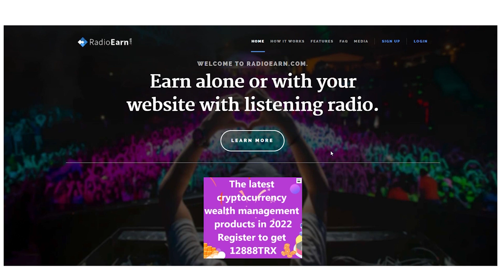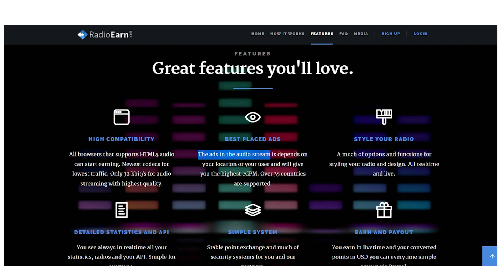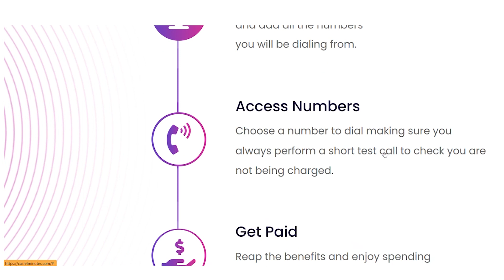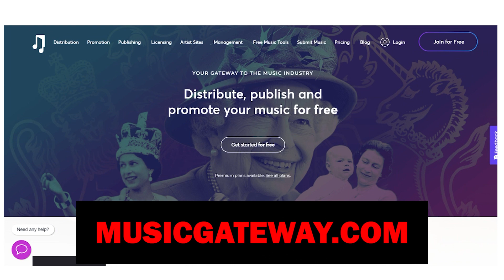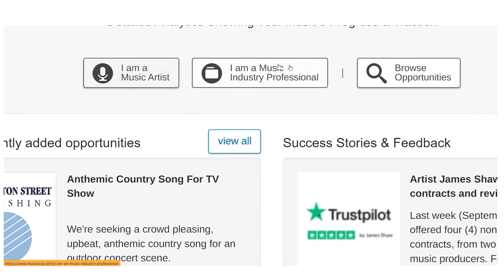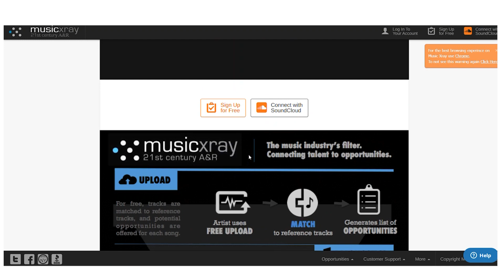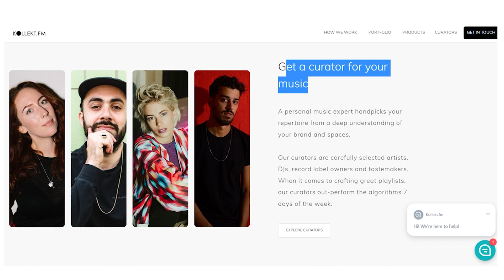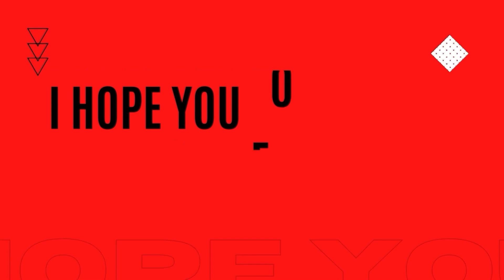Get Paid $900 For Listening To Music Online | (Make Money Online 2022)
Earning money while enjoying music? These services allow you to make extra money on your phone or computer by doing things that you already like, such as listening to music while working, eating, or using a computer. The top seven websites that pay you to listen to music legitimately are listed below. The use of these websites is completely free, even though it won't replace your regular job. After all, we are getting paid for our pleasure. All you need to do is sign up for the best, most reliable music streaming services apps and websites, so let's get right into the list for today.

We have a website called "radio earn" that allows you to earn money while listening to the radio, starting with number seven. As soon as you sign up for a free account, you may start earning points and listening to online radio stations. You will receive rewards for every 15 or 20 minutes you spend listening to music, so you may make your playlist or tune in to the radio. You will get paid in points that may be redeemed for cash bank transfers, bitcoin, or Amazon gift cards every month.

Inspired by Everyday Money, Ryan Hildreth, and Branson Tay.

money making online for beginners
quick earning money
earn cash online
incognito money
online earning
get paid listening to music